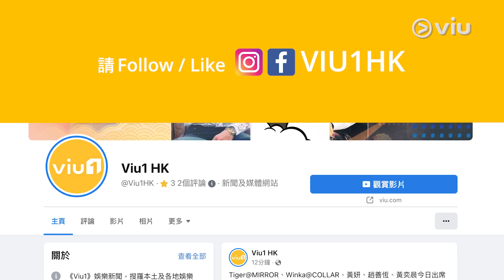謝安琪🤭笑囝囝張瞻「識玩」 多靚女同學🎀 支持追夢💪🏻唔排斥兒子參加《造星》🌟｜Viu1 娛樂新聞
Kay謝安琪今朝以性感造型出席護膚品活動，佢透露日前大仔James張瞻16歲生日，請咗十幾位同學仔去屋企開P，所以40歲嘅「兩老」就去Gym Room遠距離「參與」，仲大讚James啲同學又乖又靚女，準備埋禮物畀妹妹，超Sweet！咦，當中有冇James嘅女朋友呢？Kay就話經常向同學仔探口風，但個個都支吾以對，阿仔就堅稱長期單身，大讚佢識玩呀！

Kay話見到James畢業感觸良多，又話佢對運動科學同表演都有興趣，笑言係上次跟Daddy張繼聰返演藝時見到長腿姐姐們跳舞，因而產生興趣，亦唔介意阿仔出年參加《全民造星VI》。

此外，最近忙拍新劇《法與情》嘅Kay，對就快煞科感不捨，又笑認自己睡相優雅兼虔誠，唔怕被偷影。